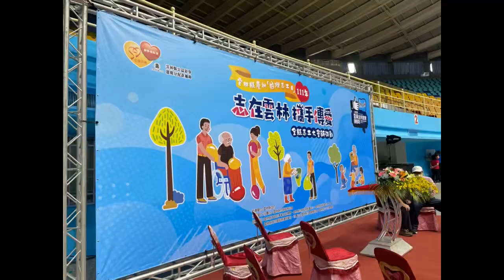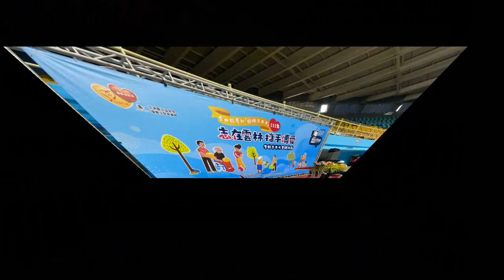「斗六市老人會參加雲林縣府111年度志工大會師活動」相簿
影片名稱： 「斗六市老人會參加雲林縣府111年度志工大會師活動」相簿
編輯者：朱榮輝
編輯日期：2022∕09∕03 編製